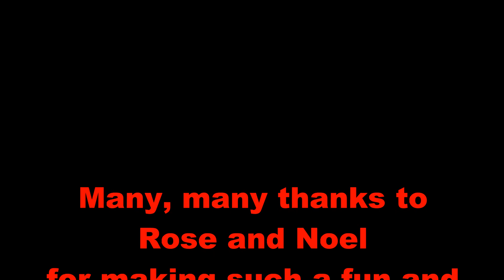PMGRRS Visits The Romocomaka Railroad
On May 28th several members of the Pocono Mountains Garden Rail Road Society visited the Romocomaka Railroad where hosts Rose and Noel made a wonderful day running trains on their incredible layout and serving some wonderful food.  Everyone went home smiling and wishing they could stay longer!  A huge THANK YOU to our hosts, Rose & Noel ! ! !